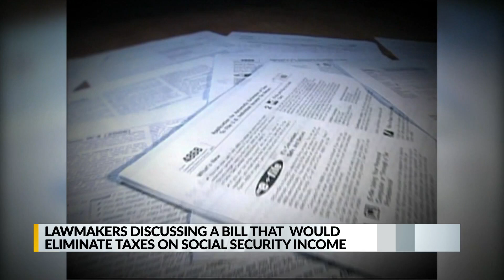Lawmakers discussing bill that would eliminate taxes on Social Security income